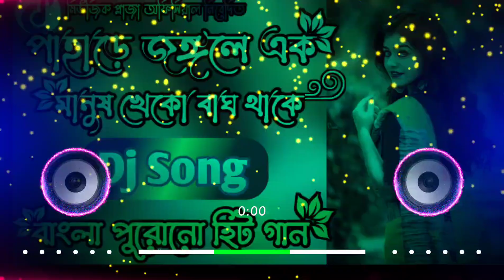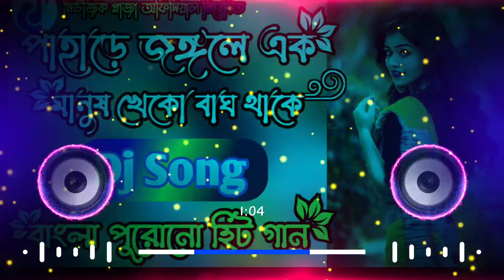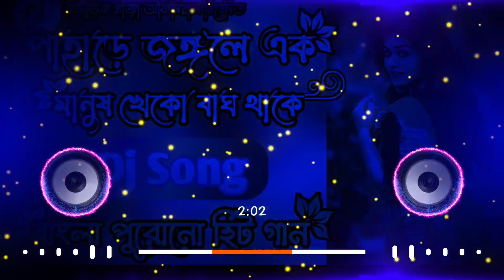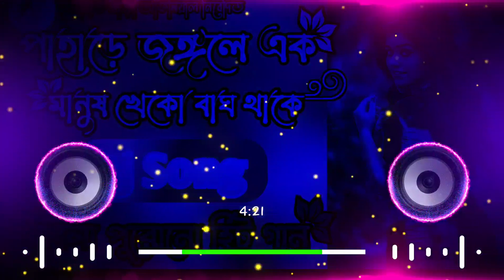Paharer Jangale Ek (Bengali Super Hit Love Romantic Mix 2021)--Dj Biswajit Mix-Moyna Se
mp3 Downloading Link* :-👇👇..

                                      (Tag's)
bengali romantic dj song old,
bengali romantic dj song 2020,
bengali romantic dj status,
bengali romantic dj song nonstop,
bengali romantic dj mp3 song,
bengali romantic dj song status,
bengali romantic dj gan,
dj bm remix bengali romantic song,
kumar sanu bengali romantic dj song,
bengali romantic dj remix,
bengali hit romantic dj song,
bengali to hindi romantic dj song,
bengali romantic love song dj,
romantic bengali old love dj mix song,
bengali romantic song dj susovan mix,
romantic bengali old nonstop dj mix song,
bengali romantic song dj rb mix,
bengali nonstop romantic dj song,
bengali romantic dj remix song,
bengali romantic dj song remix,
new bengali romantic dj song
nonstop hindi dj song,
nonstop hindi dj song 2020,
nonstop hindi dj song 2020 awadhesh premi,
nonstop hindi dj remix,
nonstop hindi dj song 2021,
nonstop hindi dj remix song,
nonstop hindi dj song new,
nonstop hindi dj song old,
non stop bollywood dj,
dj all nonstop song,
hindi dj song nonstop full bass,
hindi vs bhojpuri nonstop dj song,
hindi bangla nonstop dj,
hindi bhojpuri nonstop dj song,
hindi bhakti song dj nonstop,
best hindi nonstop dj song,
nonstop best old hindi dj remix 2021,
hindi dj song bewafa nonstop,
cg and hindi nonstop dj mix,
cg hindi dj nonstop,
hindi nonstop dj songs com,
cg hindi mix nonstop dj song,
nonstop hindi dj dance song,
hindi dance nonstop dj song 2020,
hindi nonstop matal dance dj song,
hindi nonstop matal dance dj song 2021,
hindi dj nonstop dj,
hindi old dance nonstop dj song,
dj dance mix hindi nonstop hits,
nonstop new hindi dj dandiya masti for khelaiya,
nonstop dj song hindi english mix,
hindi english nonstop dj song,
evergreen hindi nonstop dj jhankar beats,
english hindi dj nonstop,
hindi full nonstop dj song,
hindi film nonstop dj song,
non stop dj hindi film,
nonstop hindi dj gaan,
nonstop hindi dj gana,
nonstop hindi dj gan,
hindi gana dj nonstop,
hindi gana nonstop dj remix 2020,
hindi super hit nonstop dj song 2020,
hindi hit nonstop dj song,
hindi nonstop humming dj song,
hindi nonstop hard bass dj song,
hindi dj song hits nonstop mix,
hindi dj nonstop hard bass,
hindi nonstop jbl dj song,
hindi nonstop jbl dj song old,
hindi nonstop jbl dj song bhojpuri,
hindi dj song remix nonstop dj,
kumar sanu hindi nonstop dj song,
kawali in hindi dj nonstop,
hindi khatra dj nonstop,
kumar sanu hindi nonstop dj gan,
hindi gita nonstop dj,
hindi nonstop dj song live,
hindi love nonstop dj song,
hindi love song nonstop dj remix,
latest hindi nonstop dj song,
hindi love story non stop dj,
hindi dj nonstop live,
nonstop hindi dj mix,
nonstop hindi dj old song,
old hindi dj nonstop,
odia hindi nonstop dj song 2020,
hindi i bhojpurj song,
picnic special hindi nonstop dj song 2020,
nonstop dj song hindi punjabi,
hindi nonstop dj party song,
hindi dj song remix nonstop 2020,
nonstop old hundi  songs dj remix,
competition humming dj song,
hindi competition humming dj,
rcf competition humming dj,
dj humming bass competition song 2020,
dj bm remix competition humming bass,
dj humming bass competition song,
dj humming bass competition song 2021,
dj humming bass competition hindi song,
dj humming bass competition,
dj competition vibration humming,
dj competition humming bass 2020

 *MUSIC PLAZA  *
. _regarding_ !_